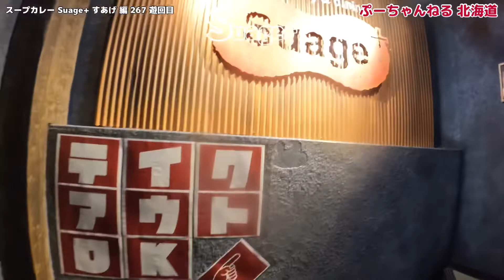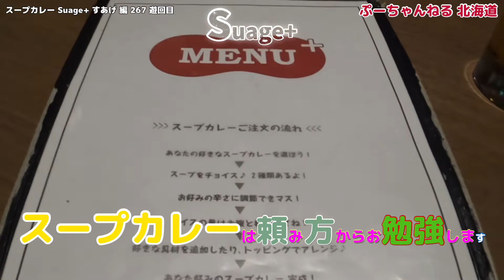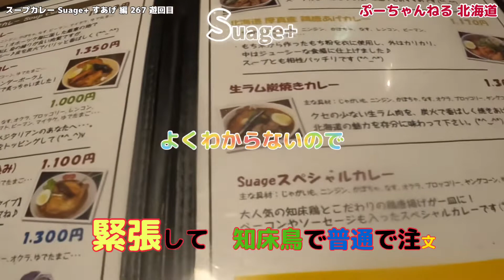【札幌 スープカレー Suage＋】スープカレー すあげ+ 知床鳥 編 267遊回目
札幌で有名なすあげ＋　スープカレー美味しくいただきました。